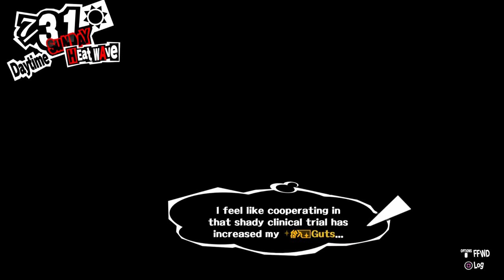Persona 5, Blind, Part 52, A Small Break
No need to rush into things. Lets take our time and think this through. Spend time with friends. We got this.